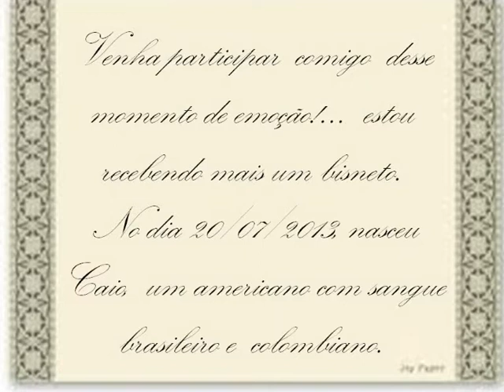Genealogia da Família Lindoso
Vídeo com fotos de família